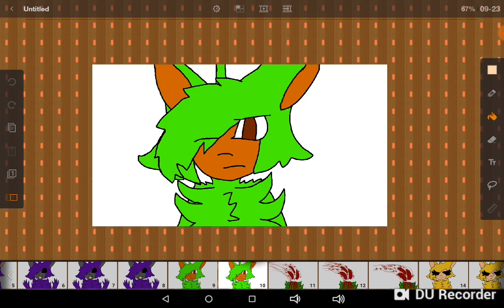Hot Milk MEME Ft: TELETUBBIES!!!!!